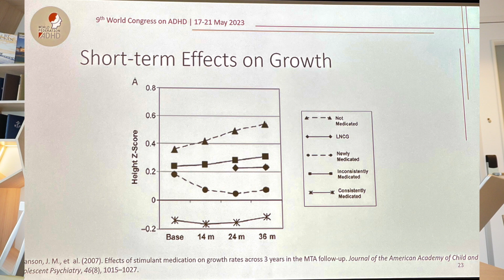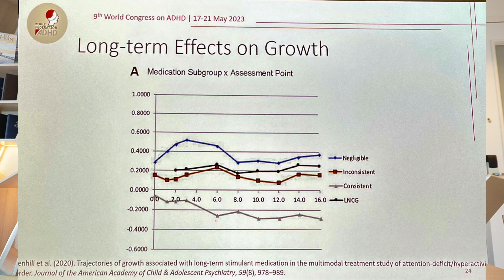World Congress on ADHD 2023 Amsterdam - Dzień 4. Wakacje lekowe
Bardzo ważny temat wakacji lekowych od stymulantów omawiany był przez dr Hechtman z Kanady.

Rozdziały:
00:00 - Wstęp
01:22 - Wykład dr Hechtman
02:39 - Argumenty za wakacjami lekowymi
05:53 - Argumenty przeciw
10:43 - Wpływ na wagę i wzrost dziecka
15:09 - Odstawianie leku, podsumowanie